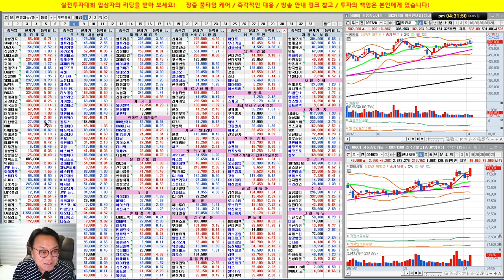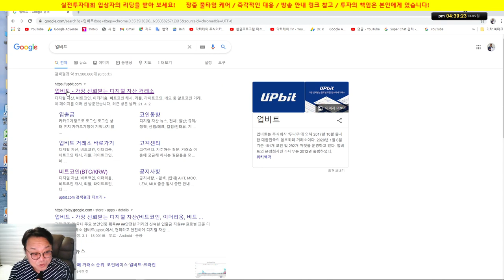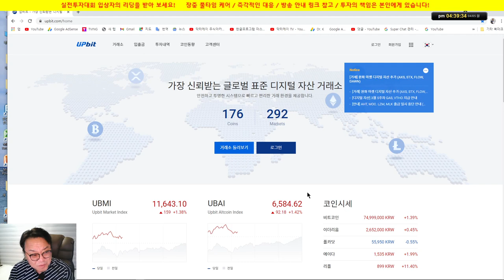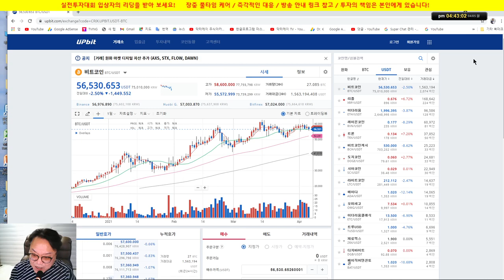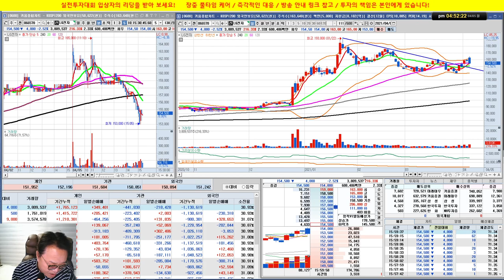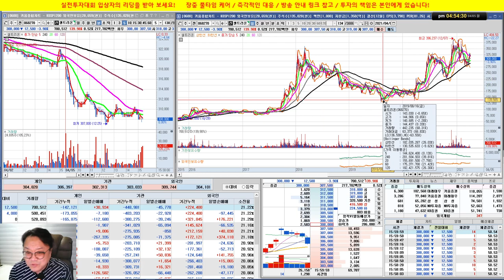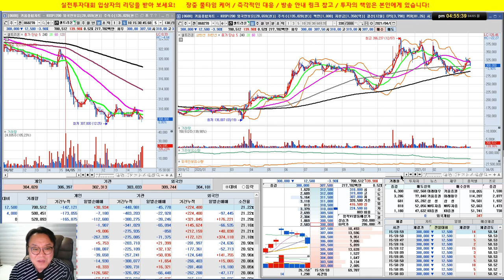셀트리온 3형제 왜 이러나!!! 현대제철, 현대건설, 한국조선해양 강세/실전투자대회 입상자 닥터케이의 주식방송/21/04/05